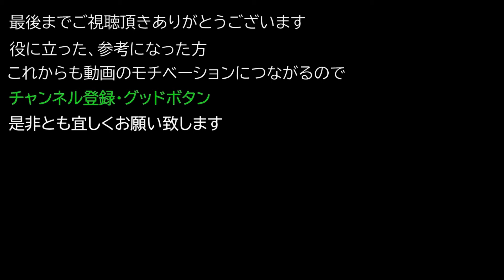【Back 4 Blood バック4ブラッド PC版】 マルチ 難易度 ナイトメア 攻略 ACT2 7-1 ワームの使者1,7-2 ワームの使者2【バックフォーブラッド】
【Back 4 Blood バック4ブラッド PC版】 ルチ 難易度 ナイトメア 攻略 ACT2 7-1 ワームの使者1,7-2 ワームの使者2【バックフォーブラッド】

0:13 ワームの使者1

5:26 ワームの使者2